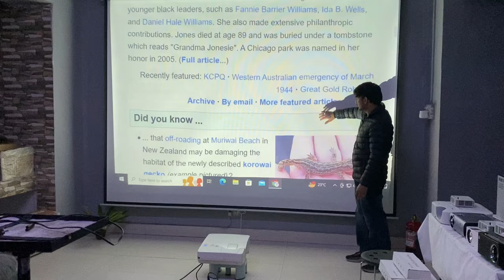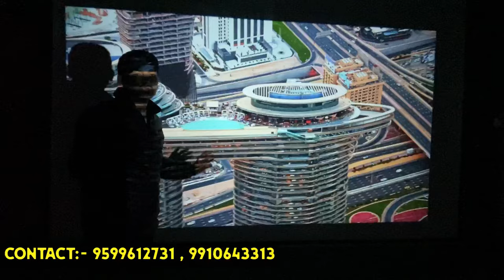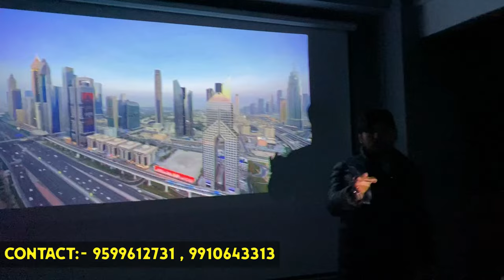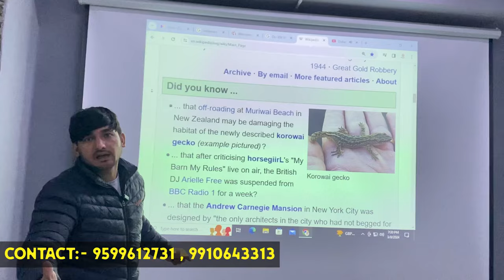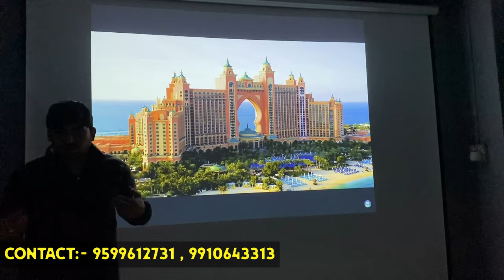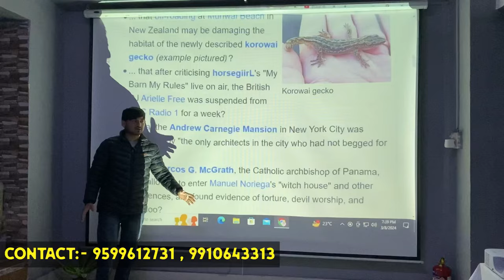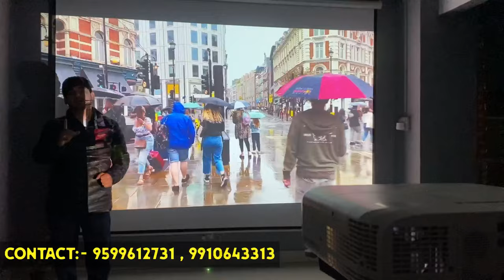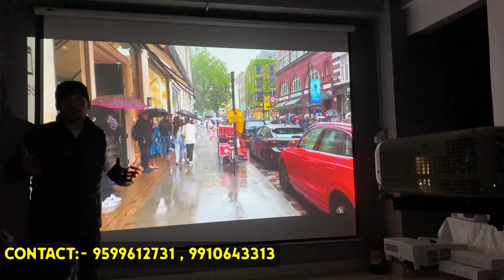इससे सस्ता प्रोजेक्टर कही नहीं मिलेगा 3D Projector 300 inch screen 3499 |Cheapest Projector in Delhi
Projector Store
Address: Office No.203, 2nd Floor Bhagwati Tower
Wazirpur Commercial Complex
Nearest Metro Station Shalimar Bagh Gate No.3
Delhi-110052
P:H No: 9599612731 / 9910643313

 / official.avinas.  .
best projector in india for home with price,
mini projector price in india,
best projector for home india,
4k projector price in india,
projector mobile,
projector price amazon,
samsung projector price in india,
projector price in india flipkart,
projector mobile phone price list,
all projector mobile phone price in india,
projector mobile price in india 2020,
projector mobile phone buy online india,
mi projector mobile price in india,
vivo projector mobile,
projector mobile price in india 2020 flipkart,
samsung projector mobile,
mini projector low price 500,
low price projector homeshop18,
projector price flipkart,
projector mobile,
mini projector price in india flipkart,
4k projector price in india,
projector price amazon,
new​​businessidea
projectorlow​​priceinindia
cheapest projector market in delhi
wholesale projector market
best projector market
cheapest led tv market
best projector in delhi
projector market in nehru place

3d projector
hd projector
cheapest electronics market in delhi
led projector
projector manufacturer delhi
led tv business
mini projector
4ktv
heapest projector market in dehi,
projectorlow​​priceinindia